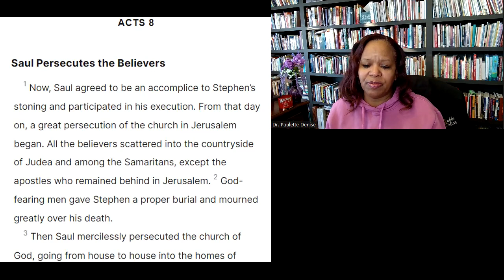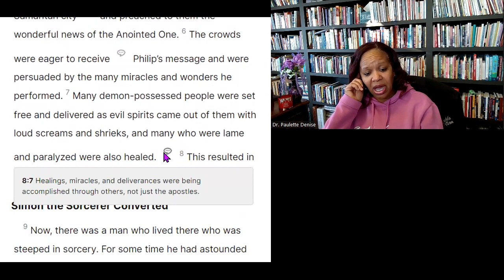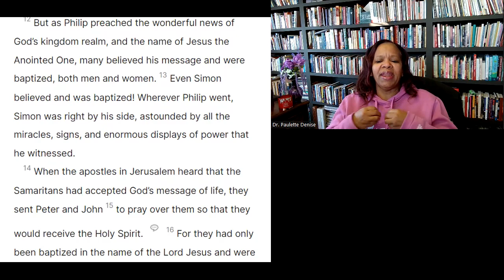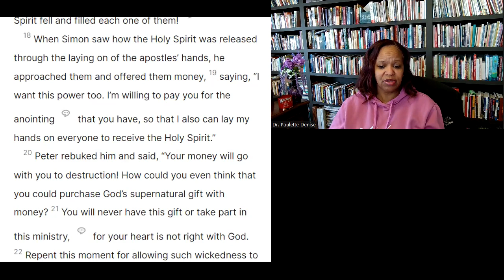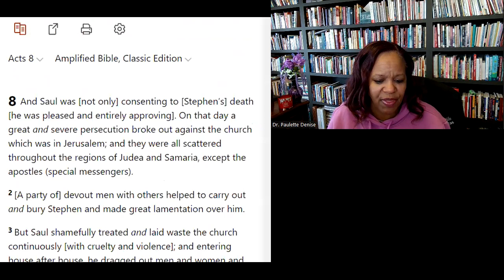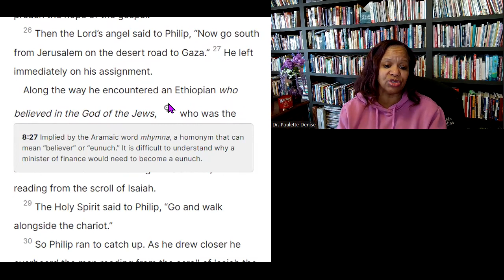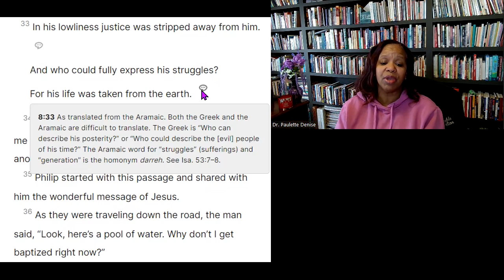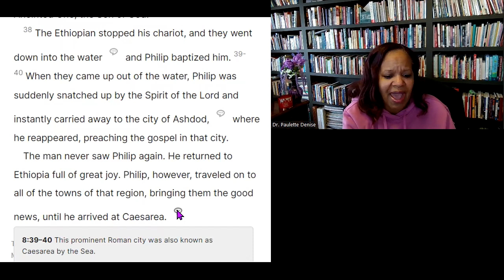Book of Acts, Chap8, AP Authentic Word